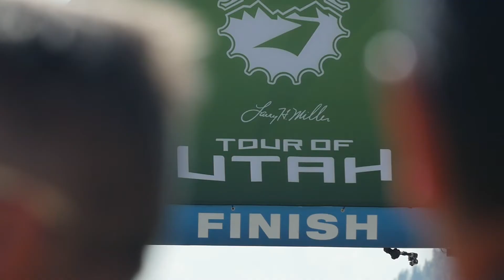2017 Tour of Utah - Stage 6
Scenes from Stage 6 of the 2017 Tour of Utah.